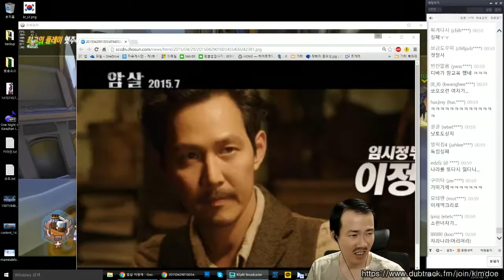제71주년 광복절 특집!! 3편 - 김도(16.08.15)